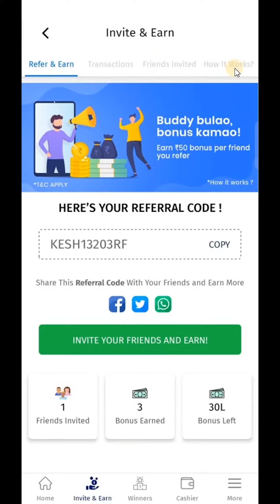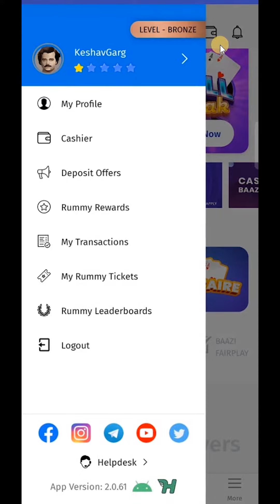RummyBaazi Promo Code | RummyBaazi App is now CardBaazi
Dosto Aaj mein aapko batane wala hu RummyBaazi Promo Code. RummyBaazi App is now CardBaazi.rummybaazi kaise khele. rummybaazi registration kaise kare. rummybaazi login kaise kare. rummybaazi app download. Agar aap ye bilkul aasani se jaan na chate hai tho ye video last tak dekhte rahiye.

Use Signup Code: NEXTKYA (Get Free Bonus)